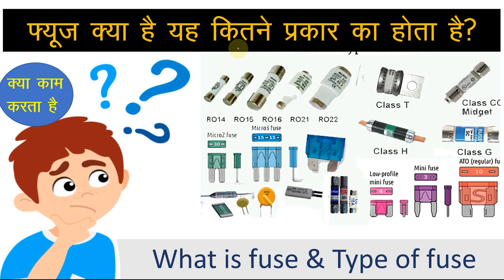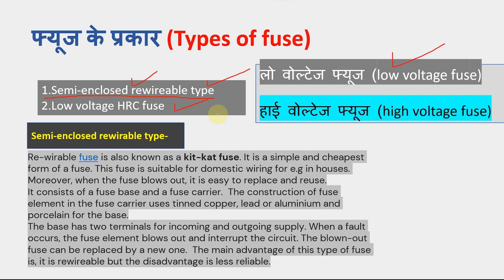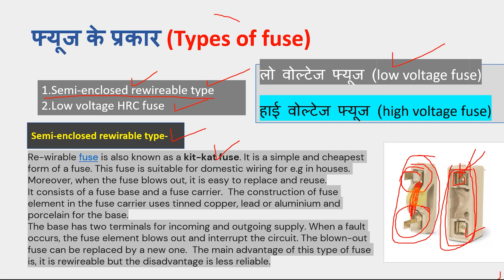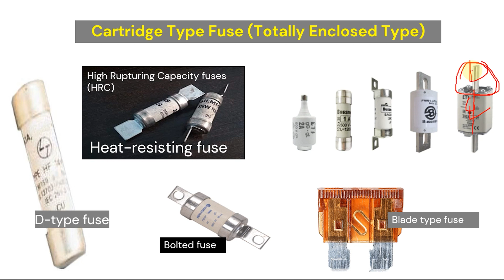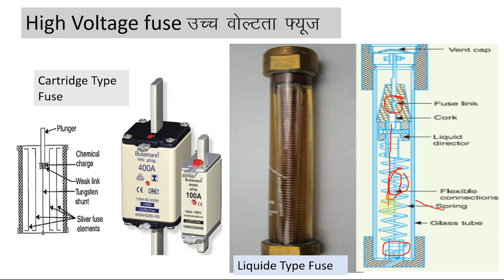What is fuse in Hindi/Type of fuse Hindi/फ्यूज क्या है/ फ्यूज कितने प्रकार के होते है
What is fuse in Hindi
Type of fuse Hindi
फ्यूज क्या है
 फ्यूज कितने प्रकार के होते है
What is Fuse
 Different Types of Fuses and Working
Electrician Interview
What is an Electric Fuse?
Difference between Fuse and MCB in Details
fuse and its types in hindi , full detail
Which is better Fuse or MCB
Reason to use a FUSE